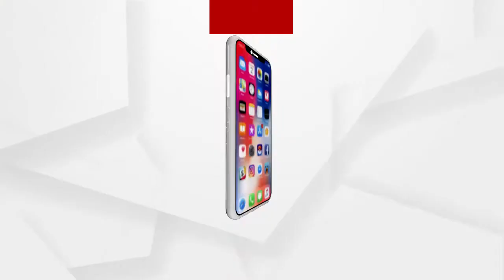ଓଡ଼ିଶାରେ କୋଭିଡ଼ ଟୀକାକରଣ ନେଇ ସ୍ୱାସ୍ଥ୍ୟମନ୍ତ୍ରୀ ନବ ଦାସଙ୍କ ପ୍ରତିକ୍ରିୟା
ଅଧିକ ଖବର ପାଇଁ ଡ଼ାଉନଲୋଡ କରନ୍ତୁ “Argus News” ଆପ୍